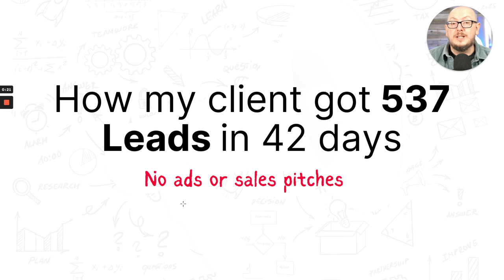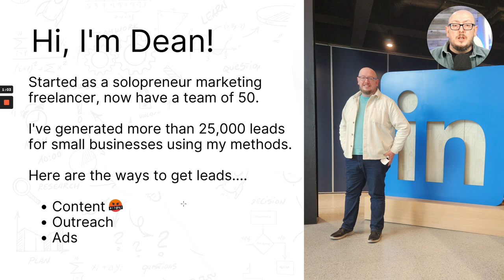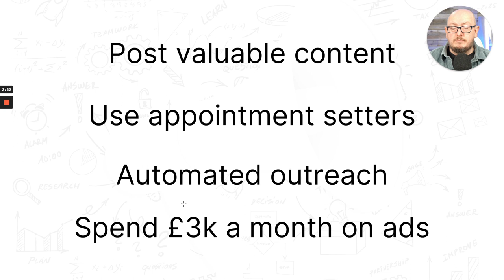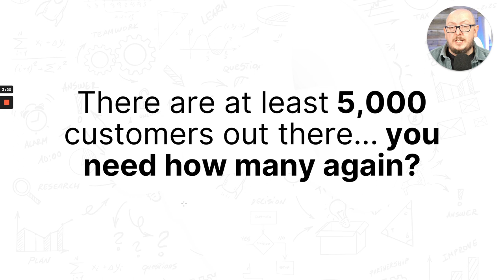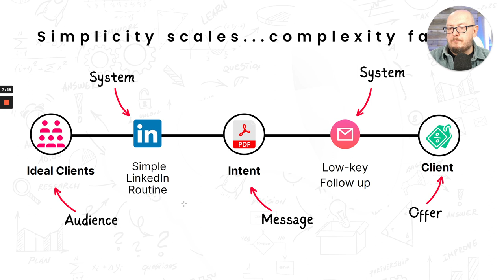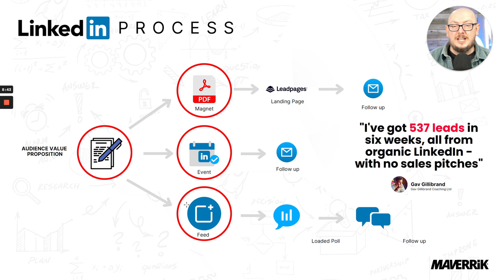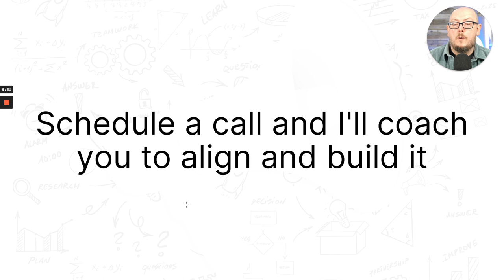LinkedIn Lead Generation - How to get leads on LinkedIn every week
Struggling with LinkedIn Lead Generation? Here is a simple system I use with my clients to generate 10+ leads every single week just using LinkedIn.

One my client used this system to generate 537 leads in 42 days - that's 12 leads per day - no ads, no setters, no sales pitches.

Generating leads on LinkedIn is about dialling in your offer, audience and message - no lead gen system will work without that.

🙋‍♂️I'm Dean, thanks for stopping by.

If you want more from me, here is what you can do ⬇️

📈 Ask me about my training to help you win on LinkedIn